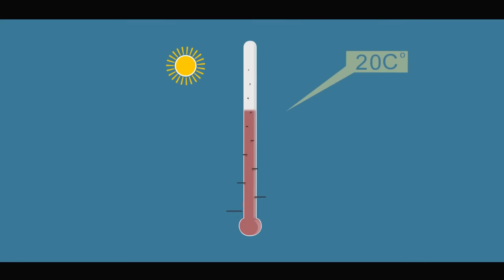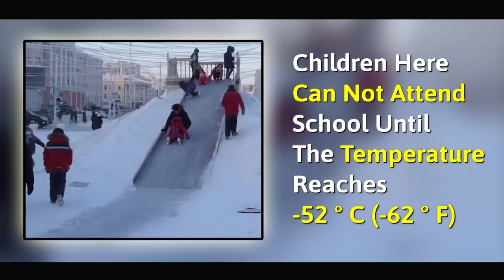दुनिया की सबसे ठंडी जगह कैसे रहते हैं लोग? | Life in The Coldest Place on Earth - Story of Oymyakon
Video Title :
Language  : Hindi